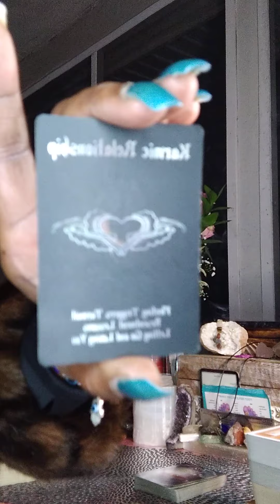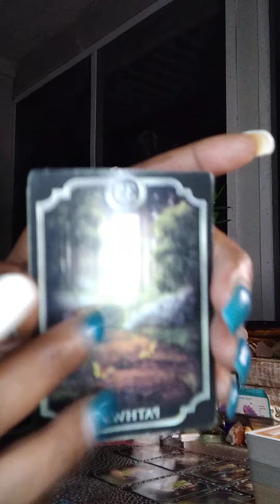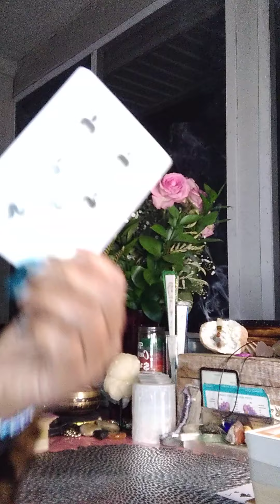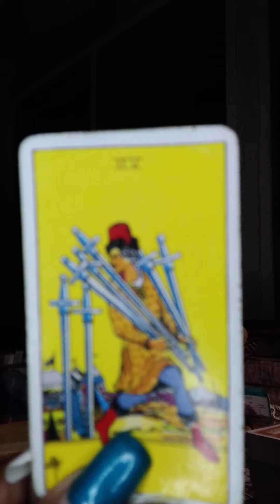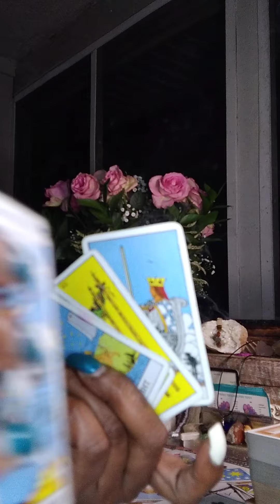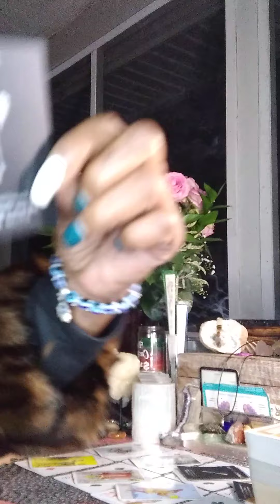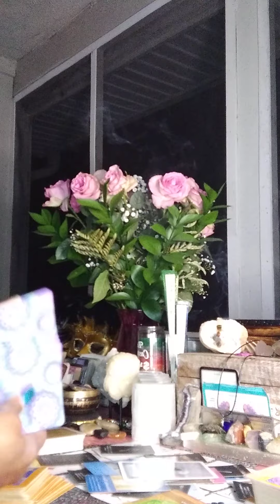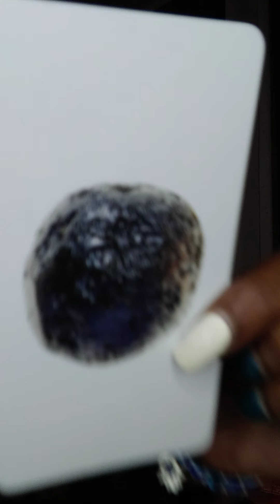COFFIN CARD FOR THE KARMIC RELATIONSHIP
4.18.21

ALL DONATIONS ARE WELCOMED AND APPRECIATED THEY'RE USED FOR MATERIALS THAT HELP ALL WHO COME TO LEARN AND HEAL THEIR LIVES!!!